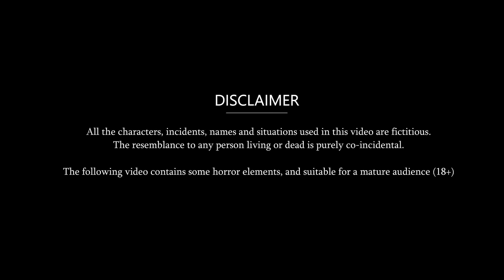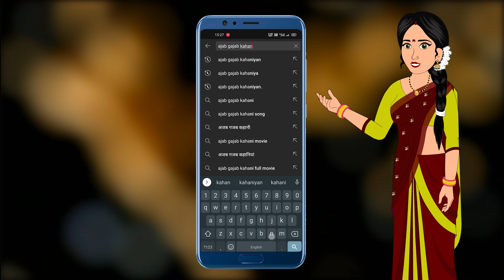Hindi Kahani पुरानी सोच वाली सौतन: Saas Bahu Stories | Hindi Storie | Fairy tales in Hindi |Kahaniya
© Ajab-Gajab Kahaniya